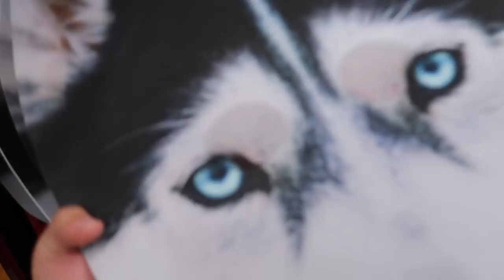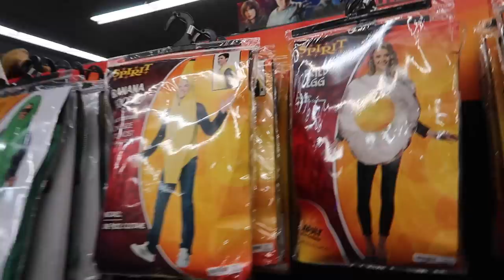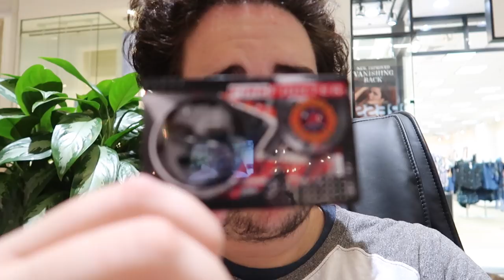He Traded His Shoes For a TV at Best Buy!!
BEHIND THE SCENES AND BIRTHDAY VLOG TOMORROW!!